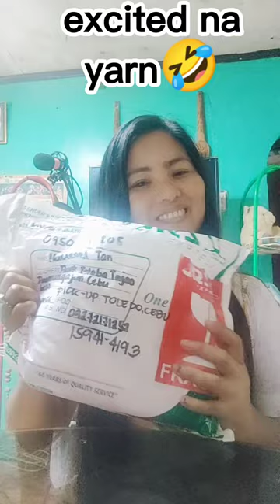jrs xoxo watch kuya madam thanks love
my xoxo watch.gift to myself